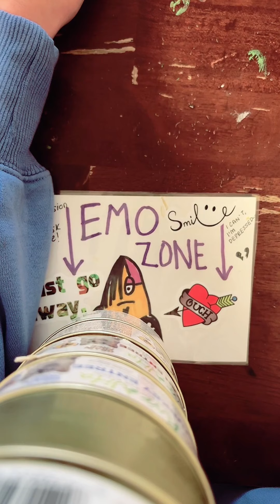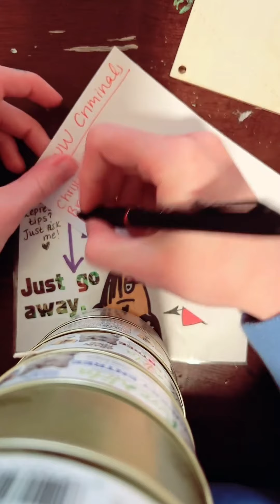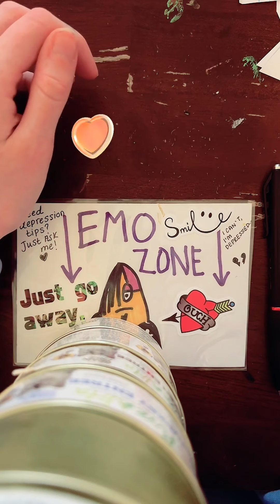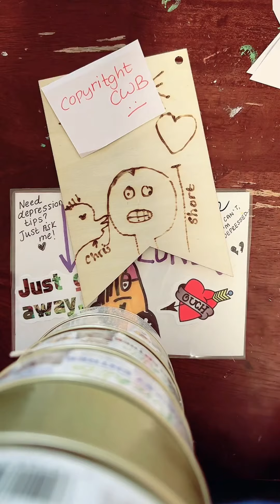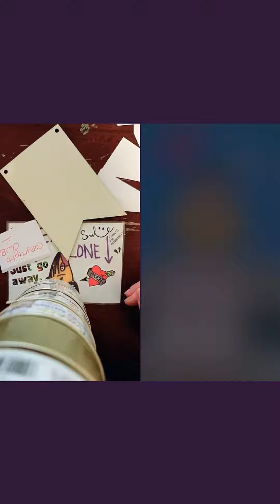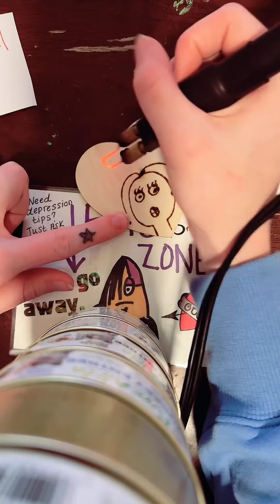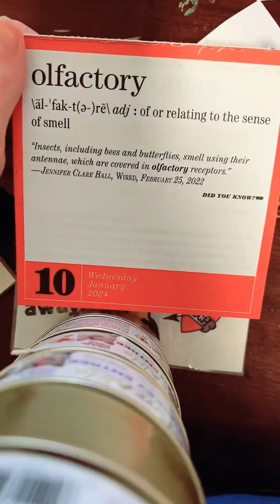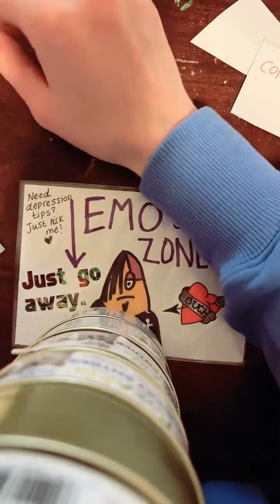Custom Wood Burning Tik-Tok Barbara Wednesday, January 10, 2024 7:30 pm Live (liv) Show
Comment your favorite part of the live! I sometimes miss posting the best parts to TikTok.
I secretly screen-recorded Barbra's liv😎💅🏼 Custom Wood Burning Tik-Tok January 10, 2024. Shhhhhhh, don't tell our little Di Di